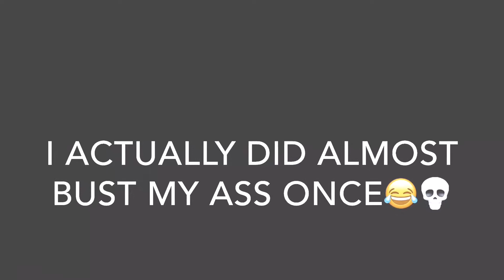‼️LIME SCOOTER‼️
My first time on a lime scooter. Pretty dope experience despite the handle bars popping off😪🤣